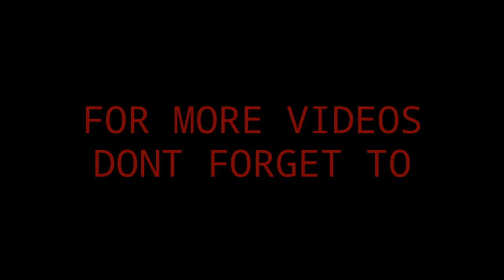Worst motorcycle accidents 2020 | Compilations | Nicco happi Vlog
Worst motorcycle accidents